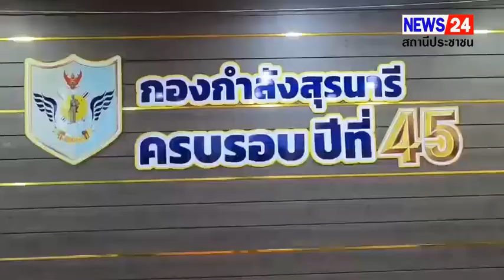กองกำลังสุรนารี จังหวัดสุรินทร์ จัดงานวันสถาปนากองกำลังสุรนารี ครบรอบปีที่ 45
วันที่ 16 มิถุนายน 2566  ที่​  หน้ากองบัญชาการกองกำลังสุรนารี  อำเภอเมือง จังหวัดสุรินทร์ พลตรี วีระยุทธ รักศิลป์ ผู้บัญชาการกองกำลังสุรนารี​ นำกำลังพล หน่วยขึ้นตรง จัดพิธีสักการะสิ่งศักดิ์สิทธิ์ ประจำกองกำลังสุรนารี และร่วมพิธีเบิกเนตรพระพุทธรักษานักรบกล้าอีสาน โดยมีพระครูปลัดอนุสรณ์ ปภัสสโร จากวัดท่าสะแบง จ.ร้อยเอ็ด  ทำพิธีเบิกเนตร และพรมน้ำพระพุทธมนต์  จากนั้น ได้ เป็นประธานนำข้าราชการ ทหาร รองผู้บัญชาการกองกำลังสุรนารี ฝ่ายเสนาธิการทหาร ร่วมทำบุญ เนื่องในวันคล้ายวันสถาปนากองบัญชาการกองกำลังสุรนารี ครบรอบปีที่ 45 เพื่อความเป็นสิริมงคลแก่หน่วย โดยมีนายสันทัด​ แสงทอง รองผู้ว่าราชการจังหวัดสุรินทร์  พร้อมด้วยผู้พิพากษาศาล อัยการข้าราชการตำรวจ และข้าราชการทั้งกระทรวง ทบวงกรม ร่วมเป็นเกียรติในพิธีฯ ด้วย
โอกาสนี้ พลตรี วีระยุทธ รักศิลป์ ได้มอบใบประกาศเกียรติคุณ ให้แก่ผู้สนับสนุนกิจกรรมสาธารณประโยชน์ กองกำลังสุรนารี และมอบของที่ระลึกให้แก่ผู้ที่มาร่วมงานอีกด้วย
อัศววัฒน์ จ.สุรินทร์ รายงาน